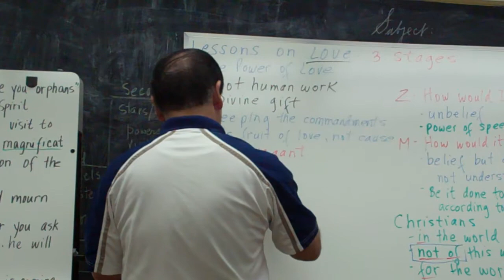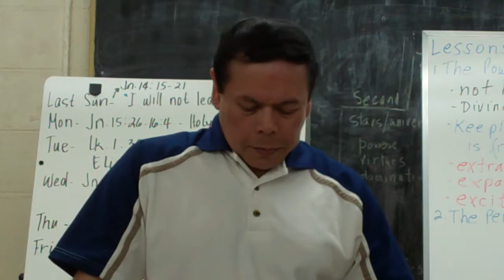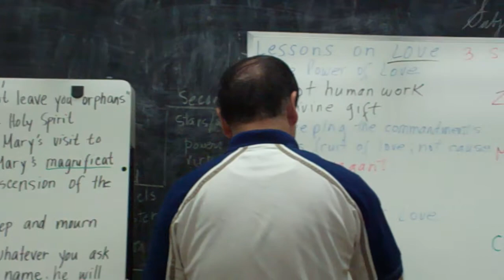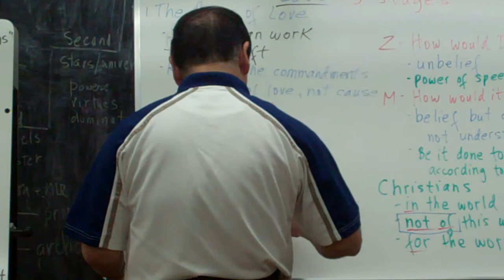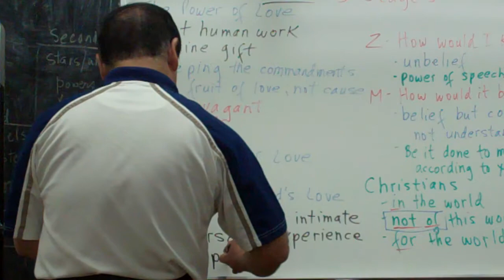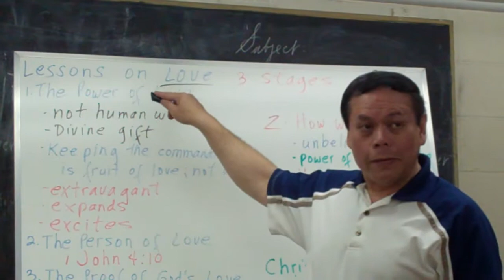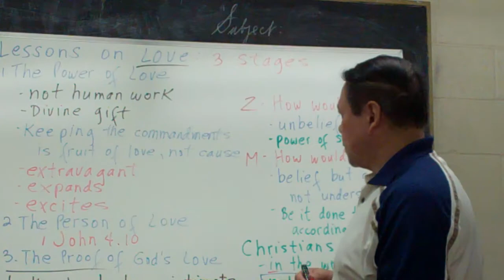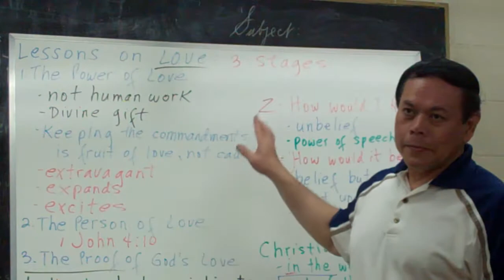Rod Soriano -- May 30, 2011 -- Part 3 of 10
BIBLE STUDY

Part 3 - Notes:
The meaning of "TO KNOW" in the Bible is to have an intimate and personal experience of the person you love.